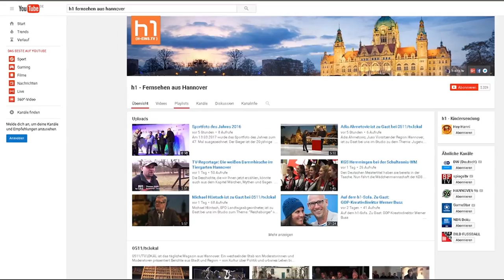Zeitreise durch ausgewählte Epochen der Kunst - Informel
Informelle Kunst oder Informel - Ursprünge im Paris der 1940er und 1950er Jahre
Der Begriff fasst verschiedene abstrakte Strömungen der europäischen Nach-kriegskunst zusammen.
Es handelt sich dabei um keinen einheitlichen Stil, sondern um eine künstlerische Haltung, die das klassische Form- und Kompositionsprinzip ebenso ablehnt wie die geometrische Abstraktion.
Zu den Merkmalen zählen daher die Formlosigkeit und die Spontaneität in der künstlerischen Produktion. Der Arbeitsprozess unterliegt keinen starren Regeln, er folgt, wie uns bereits aus dem Surrealismus bekannt ist, eher den Prozessen des Unbewussten.

Kamera: Vanessa Rohde / Marius Müller
Redaktion: Michael Hertrampf
Schnitt: Marius Müller